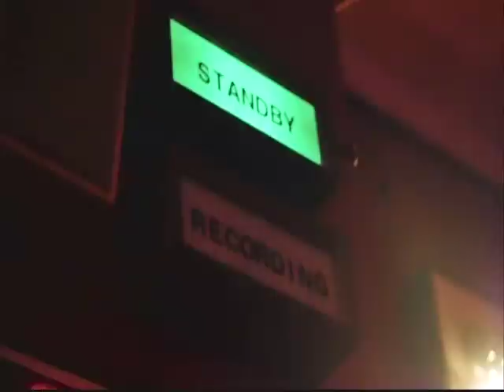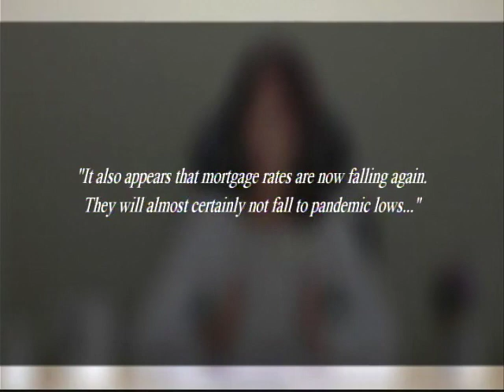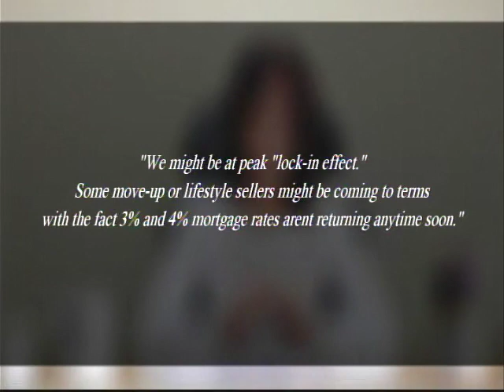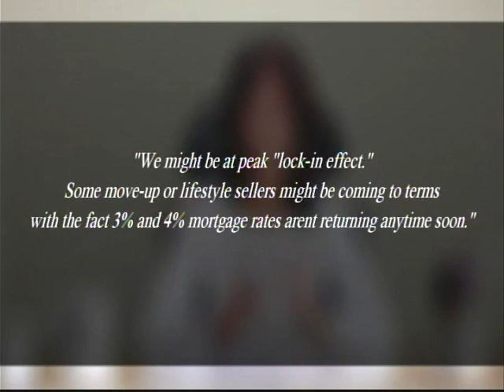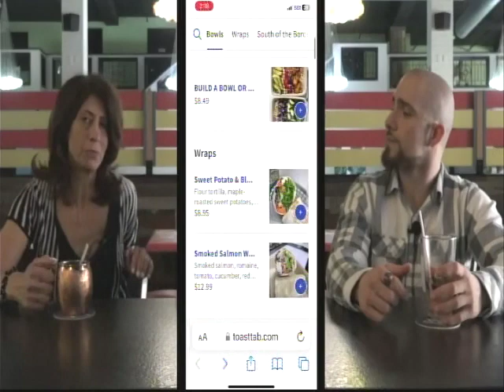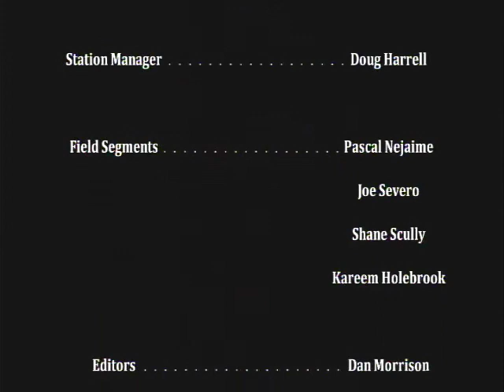City Views Live In-Studio Episode From 2024 May 14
Broadcasted On Altice Channel 5
Hosted By Jaqque Williams With Coryse Villarouel

Coryse talks about CoCo's Carnival Dance of Unity, the Delaration Of Human Right, and the month of June's Caribbean Heritage Month.

With Special Call-In Guest Gina Bunch from Daley Moving and Storage, located at 230 Ella Grasso Ave in Torrington, Connecticut. On June 8th, they'll be having a warehouse sale from 8AM to 4PM.

Also other events of note:
On Saturday May 18th at 2PM, the Five Points Art Center at 855 University Drive in Torrington, CT 06790 will be presenting Leroy Chessic, a Vietnam War photographer, sharing his experiences.

And also on Monday May 20th, the Friendly Hands Food Bank will be hosting their 2024 Friendly Hands Food Bank Golf Tournament from 10:30AM to 8PM at the Torrington Country Club is Goshen, CT.